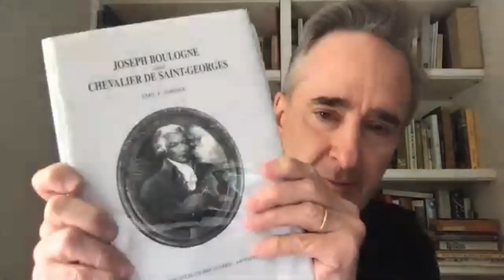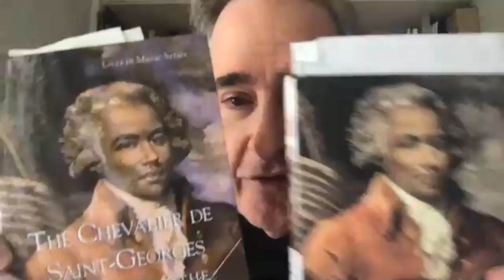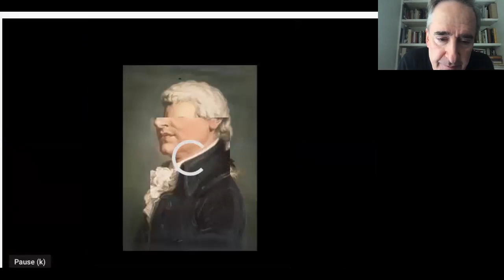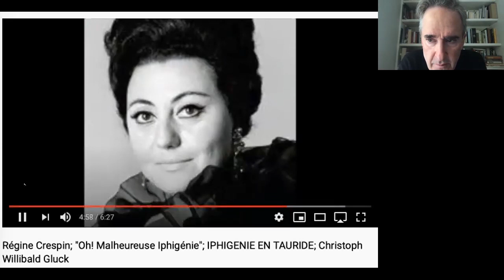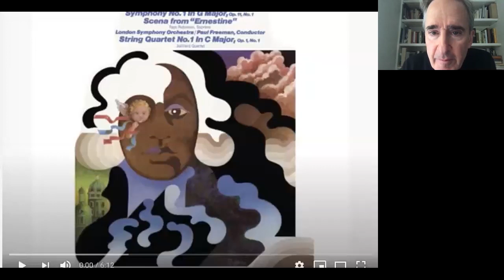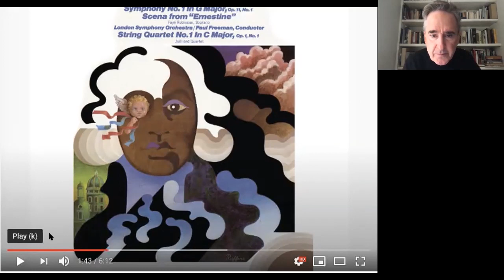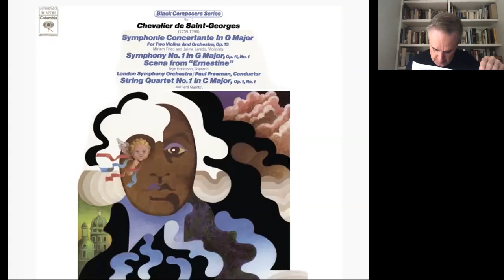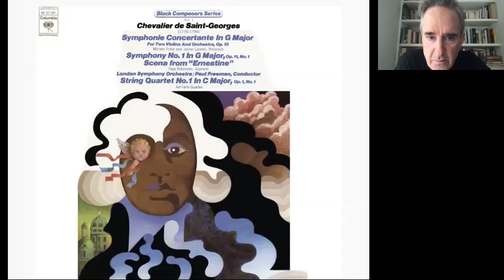James Conlon on Joseph Bologne's The Anonymous Lover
LA Opera's Music Director, James Conlon, guides us through the musical moments of The Anonymous Lover (L'Amant Anonyme). This charming 1780 comic romance by pioneering Black composer Joseph Bologne, Chevalier de Saint-Georges opens at LA Opera on Saturday, November 14, 2020 at 5pm (PT).

The Anonymous Lover will be available to watch from Saturday, November 14, at 5pm (PT) through November 29 at 11:59pm (PT).

This presentation was recorded on Saturday, November 7, 2020 as a part of LA Opera Connects' Opera for Educators program.

(Photo Credit: Bonnie Perkinson)